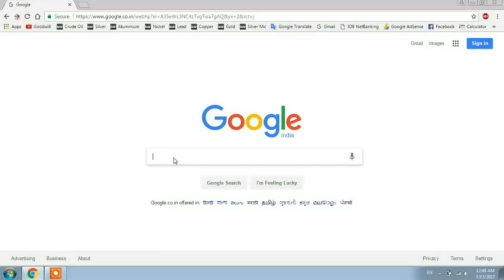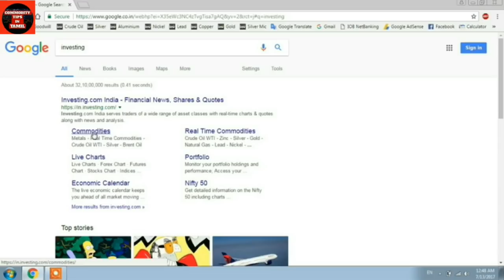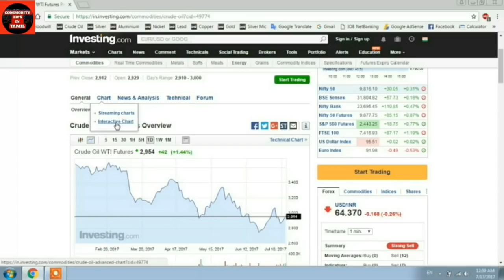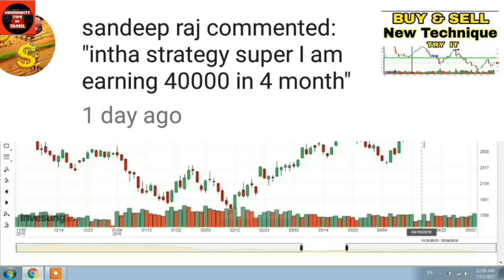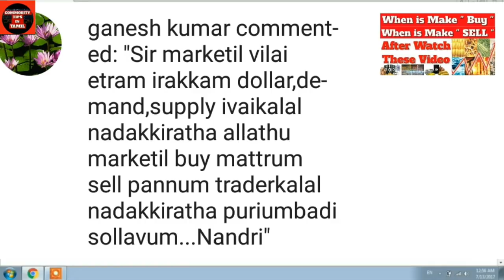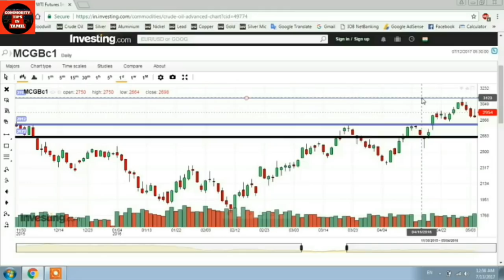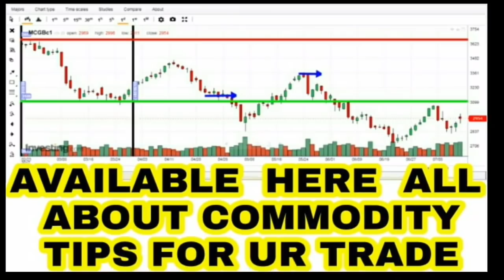Buy Sell Place In Commodity | How To Manage Red Colour Market ( Video 12 )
Buy Sell Entry எங்கே ? ஏற்ற இறக்கங்களை சமாளிப்பது எப்படி?

தினமும் டிரேட் செய்ய இந்த நுணுக்கங்களை பயன்படுத்துங்கள்

Intraday Live Strategy With Proof

இன்ட்ரா டே லைவ் ட்ரேட் டெக்னிக்

Commodity Intraday New Technique

தினமும் டிரேட் இப்படி செய்யலாம்

Buy Sell Strategy Working 100%

விற்க, வாங்க இதை செய்யுங்கள்

எப்படி நுணுக்கமாக டிரேட் செய்வது

Big Secret Strategy In Commodity

Buy Sell Technique Top Secret Strategy

கமாடிட்டியில் பணம் சம்பாதிக்க

உங்களை ஆச்சர்ய படுத்தும் கமாடிட்டி நுணுக்கம்

Intraday, Long-term, Manage Red Colour Market

Buy எங்கே போடம்னு தெரியுமா?

இங்கே போடுங்க...

இங்கே Buy போடவா SELL போடவா

இதோ பதில்

கமாடிட்டியில் இதை செய்யுங்கள்

இதை செய்யாதீர்கள்

லைவ் டிரேட் Live Trade Proof With Profit-2

லைவ் டிரேட் Live Trade Proof With Profit -1